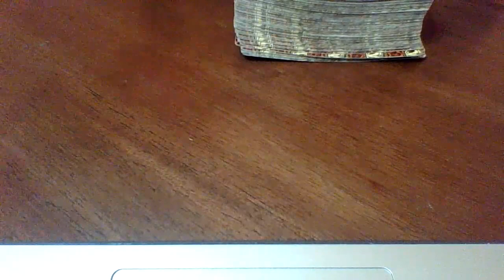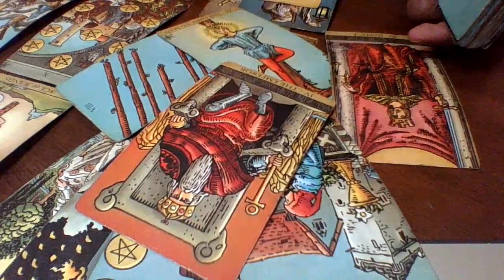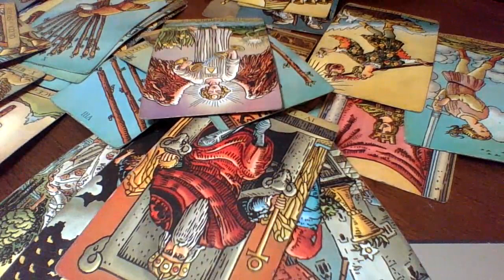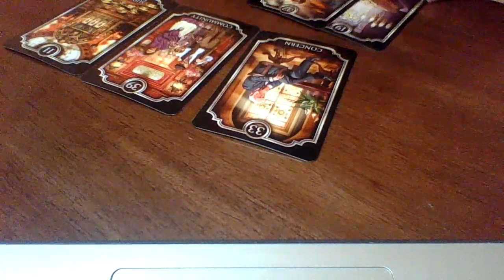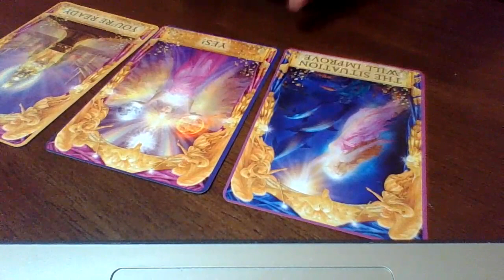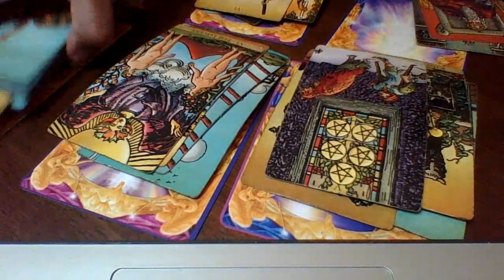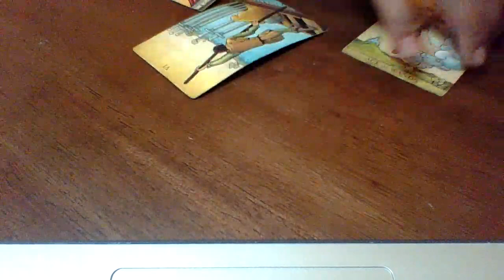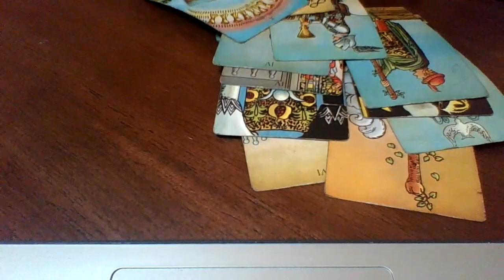Aquarius December 23-31 | WARNING!! RING THE ALARM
to book a personal one on one session with the Empress